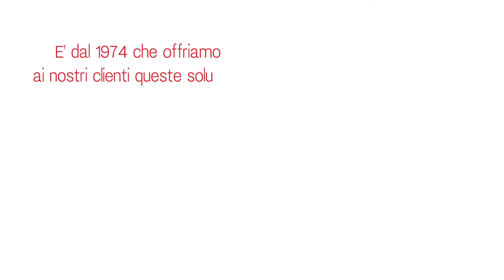Business video - Presentazione aziendale